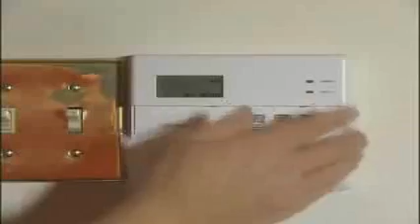Home Security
Don reviews some common sense steps to protect your home from burglars.